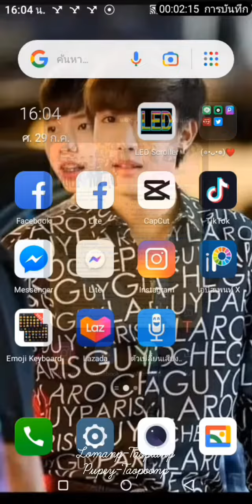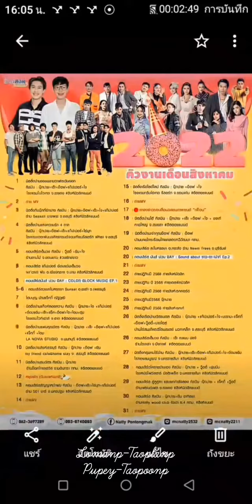หนูขอโทษ สายตาหนูมันไม่ดี5555 ขออนุญาตน้องปลาด้วยนะคะ TikTok:@t.taopla.np